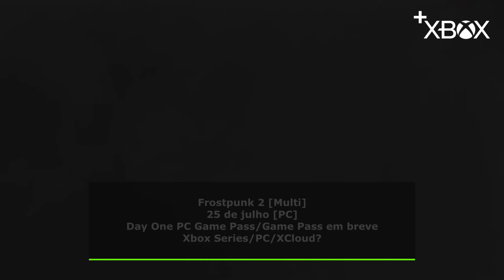É SÉRIO! VOCÊ NÃO SABIA DESSES JOGOS CONFIRMADOS no GAME PASS para XBOX | PC | XCLOUD!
Sim meus amigos, é sério. Você não sabia desses jogos que foram confirmados no Game Pass para o seu Xbox, PC e também XCloud. Partiu conferir no seu Mais Xbox para saber quais são eles.

Não se esqueça de deixar o seu LIKE e caso ainda não seja um inscrito aqui do canal, BORA SE INSCREVERRRRR!

Vem jogar com a gente:
Gamertag: DinhoPlayer